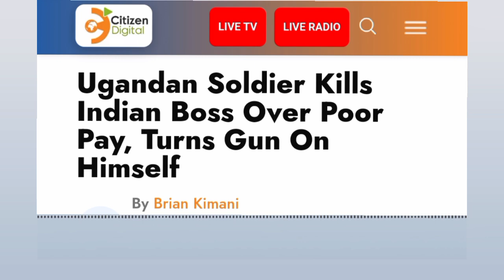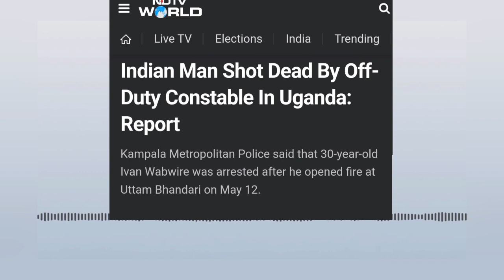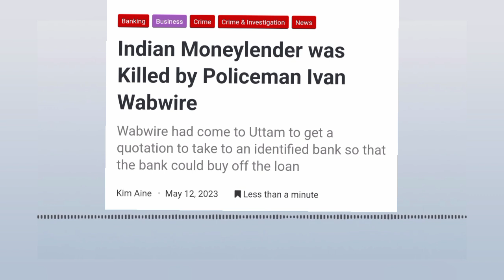What Indians are doing in Uganda is crazy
Bald and bankrupt exposed India after visiting uganda